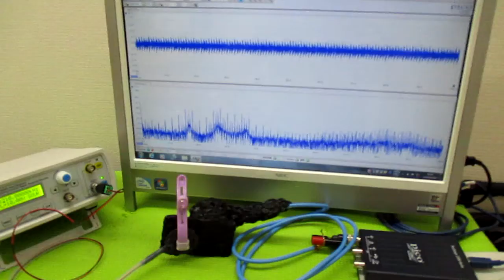メガヘルツの超音波発振制御プローブ製造技術